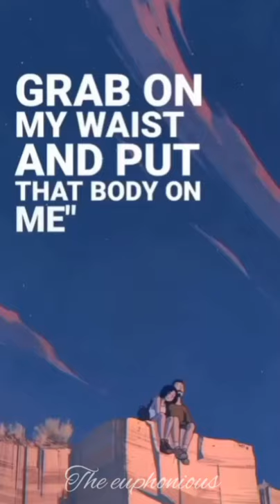Ed Sheeran Shape of You Short Lyrical version - The Euphonious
Short Lyrical version ofEd sheeran Shape of you music video